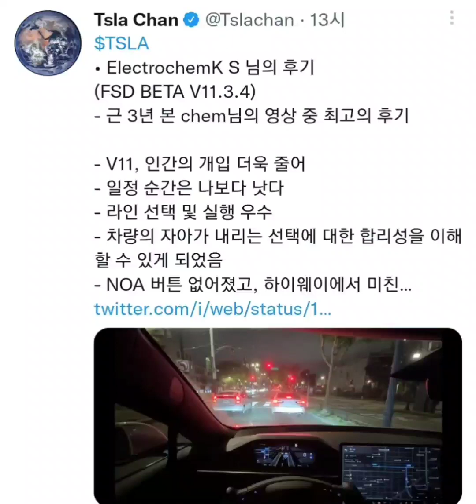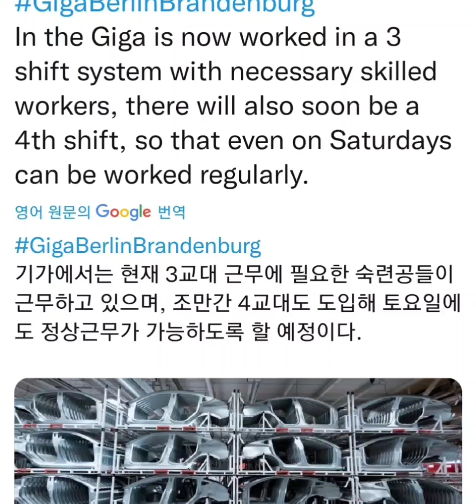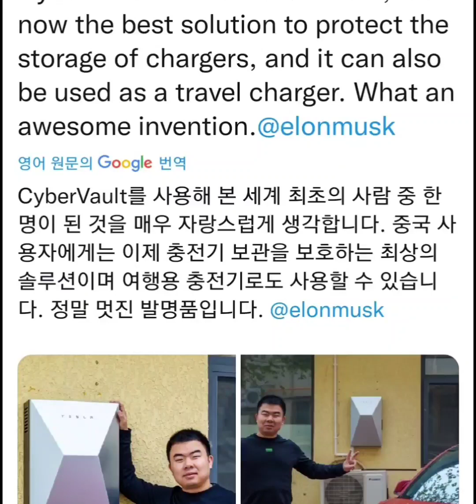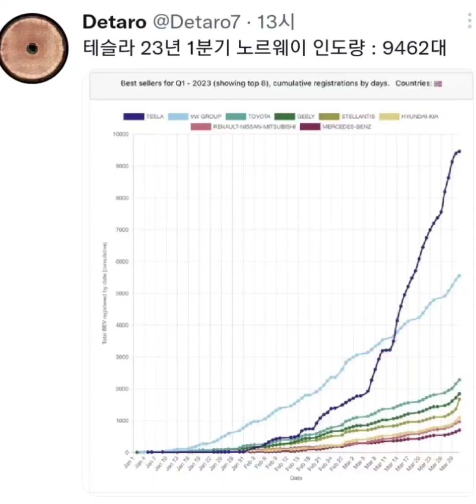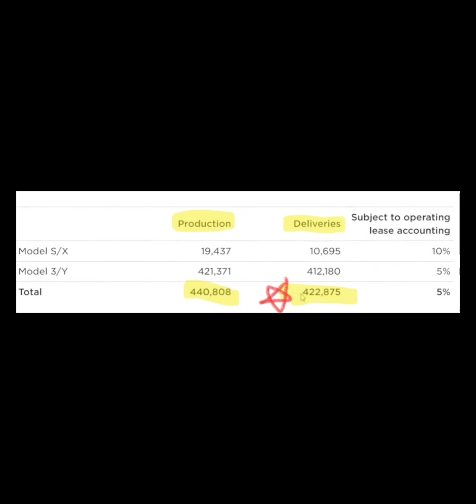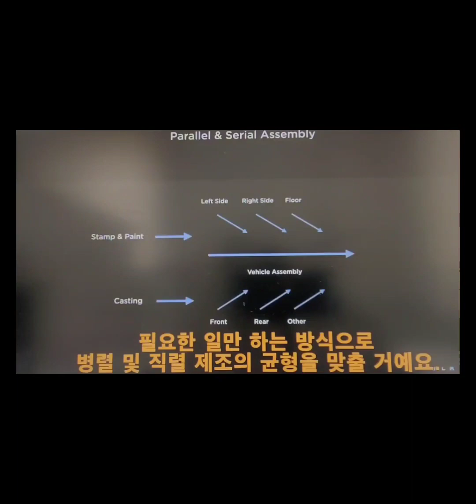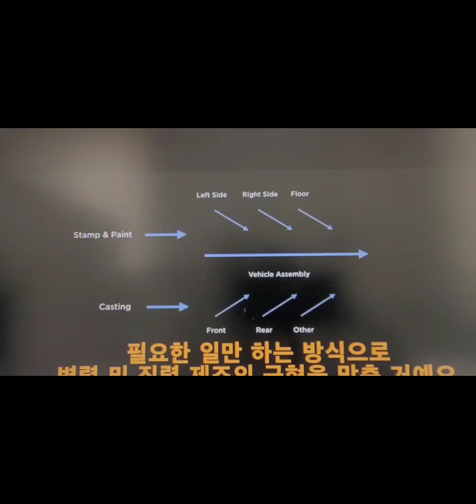테슬라 회사,,기술혁신,,파격적인 내용,,금리인상 시기 테슬라